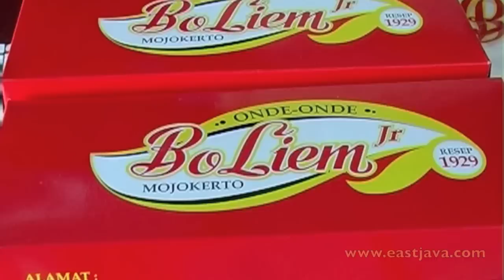Onde-onde Boliem Mojokerto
Onde-onde is one of traditional cakes in Indonesia, and particularly being famous in Mojokerto since Majapahit era. We can find Onde-onde in traditional market or in some stores or even in fancy restaurants. Moreover, we can find this cake in China town in Indonesia or in every corner of the world.

Onde-onde is made from wheat flour or glutinous rice flour, which is fried or boiled and its surface is paved with sesame seeds. There are a varieties of onde-onde, the best known are onde-onde that made of glutinous rice flour and green beans inside paste inside. Another variation is only made from wheat flour and there is color-coded on the surface like a white, red, or green, it known as wheat onde-onde, the typical onde-onde from Mojokerto.

Mojokerto, is famous by its called by Kota Onde-onde or Onde-onde city. In fact, there is one particular onde-onde producer that wellknown among the society, which is Boliem. We can say that Boliem is a pioneer in the production of onde-onde in Mojokerto. Boliem is a family business that now has spread its stores in the town of Mojokerto. The characteristic from onde-onde Boliem is, it always wrapped. So each onde-onde be wrapped in wax paper that has logos Boliem on it. It makes the differenciate from other manufacturers of onde-onde. So it looks neat, and clean.